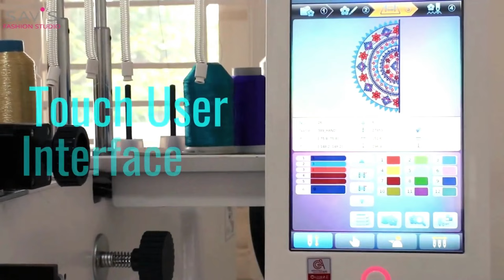Trailer of Machine Embroidery designs / embroidery for beginners/ embroidery machine for boutiques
Hi, for full-fledged and detailed online pattern making and sewing classes and for all good quality sewing tools please visit our

It is our constant effort to teach in an easy way using simple methods and professional techniques so that even beginners can easily understand our classes.

In this video, we have shown a trailer of the embroidery machine. Detailed class will be uploaded soon.

Those who wish to understand this class in any other language, kindly click on the Settings icon on your video player, click on Subtitles/cc and select your language.

Regards & happy sewing
SF Studio